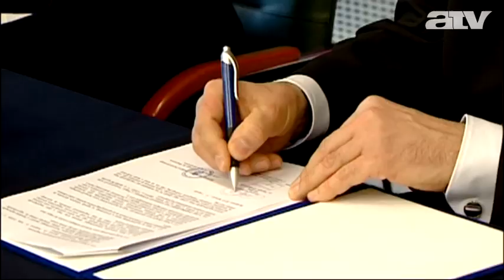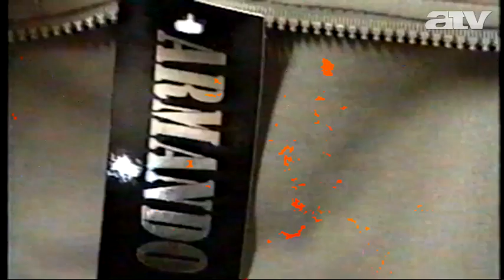Lecsupaszított Gucciba öltöztetik a magyar rabokat?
A jövőben a börtönökben használják fel a hamis márkajelzésű ruhákat - közölte a Büntetés-végrehajtás Országos Parancsnoksága (BVOP) szerdán.